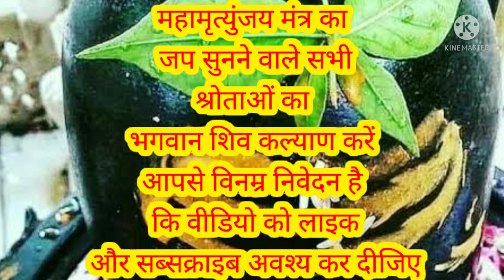महामृत्युंजय मंत्र जिसे मात्र सुनने से यमराज आपके करीब नहीं आएंगे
महामृत्युंजय_मंत्र जिसे मात्र सुनने से ही मृत्यु और यमराज आपके करीब नहीं आएंगे
अकाल_मृत्यु वह मरे जो काम करे चंडाल का
काल उसका क्या करे जो भक्त हो महाकाल का

महामृत्युंजयजापमहामृत्युंजयमंत्रजप,शिव महामृत्युंजय मंत्र,महामृत्युंजय मंत्र शंकर,महामृत्युंजय मंत्र फास्ट,महामृत्युंजय जाप मंत्र,महामृत्युंजय मंत्र का अर्थ,महामृत्युंजय मंत्र की महिमा,महामृत्युंजय,सम्पूर्ण महामृत्युंजय मंत्र,महामृत्युंजय मंत्र 108 times,मृत्यु और महामृत्युंजय मंत्र,महामृत्युंजय मंत्र with lyrics,भगवान शिव और महामृत्युंजय मंत्र,महा मृत्युंजय मंत्र